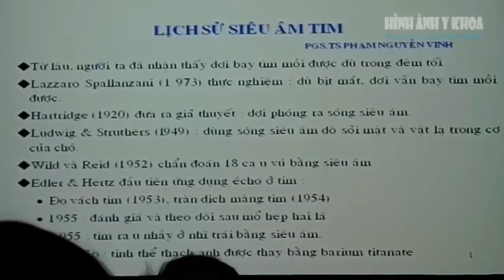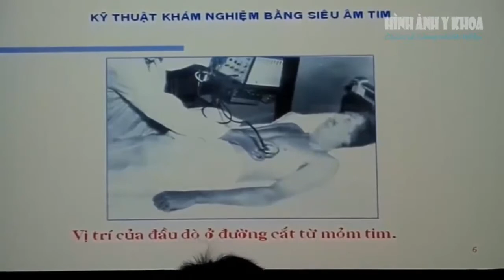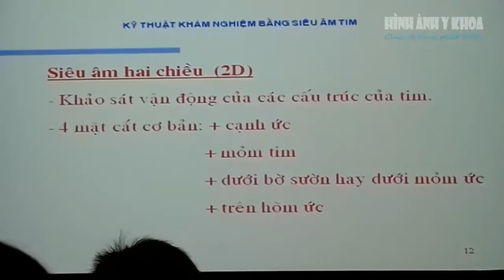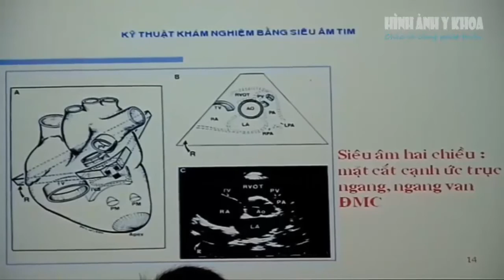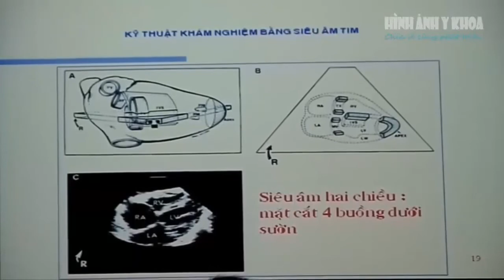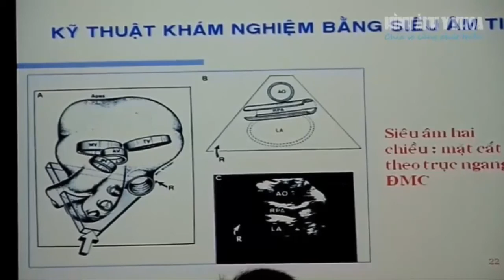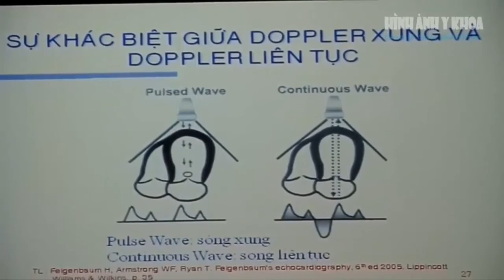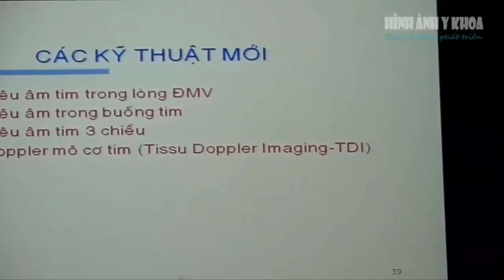Lịch sử siêu âm tim và các mặt cắt cơ bản, PGS TS Phạm Nguyễn Vinh